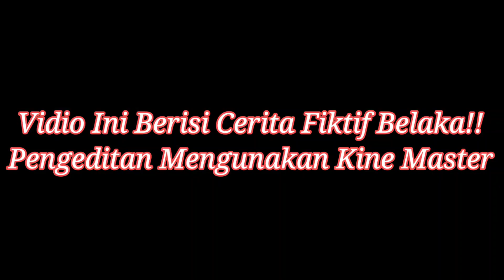Upin Dan Boboiboy Kehutan Kalimantan Mencari Obat dan Melawan Hantu Kunyang Ultramen Orang Dayak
Episode Kali Ini
Eprjalanan Upin dan Boboiboy Kehutan kalimantan demi mencari ramuan untuk menyembuhkan kak Ros dan mereka menghadapi hantu kunyang dan bertemu orang dayak langsung saja kita saksikan bersama

Boboiboy @monsta
CaracterBoboiboy

Upin Ipin @les' Copaque
Caracter Upin & Ipin

Teman-Teman Terimkasih...

Penting: Video Drama ini berisi cerita fiktif yang memakai karakter upin dan ipin boboiboy, power rangers dan ultramen